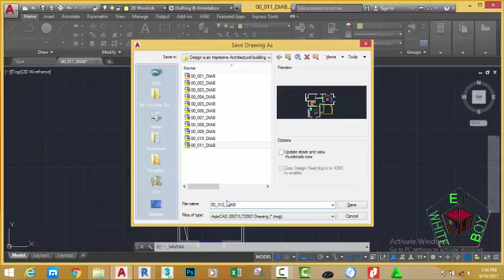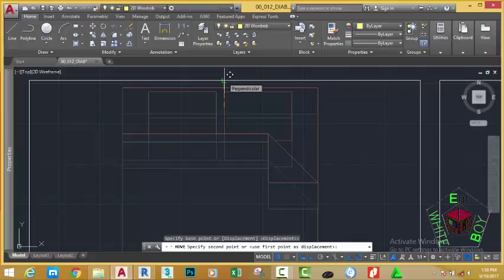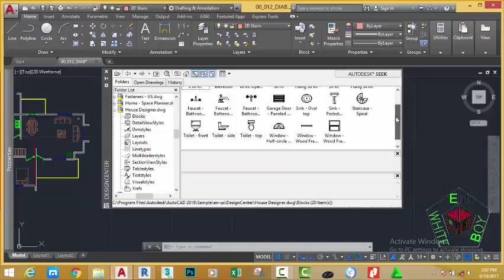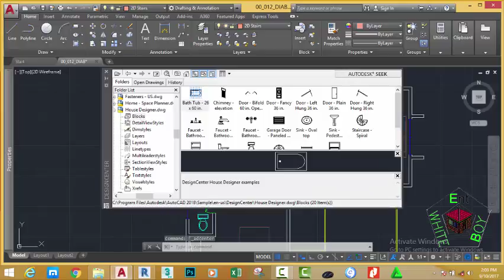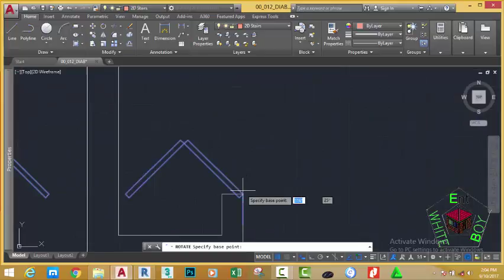00 012 DIAB Insert Block